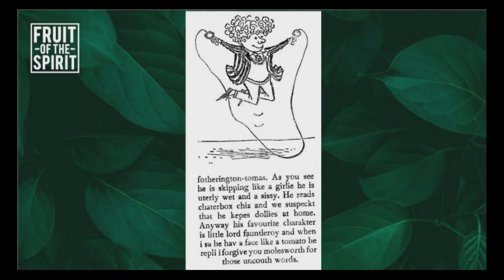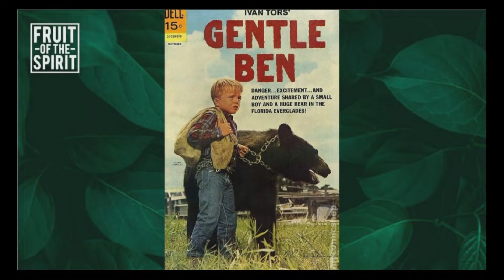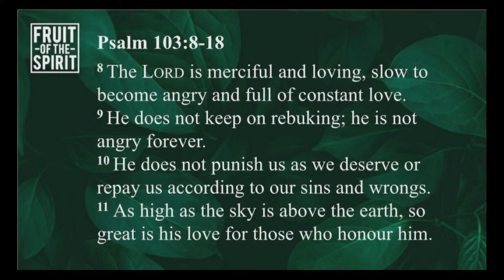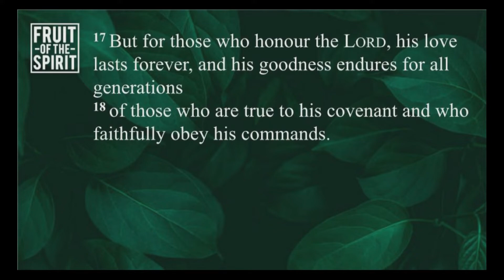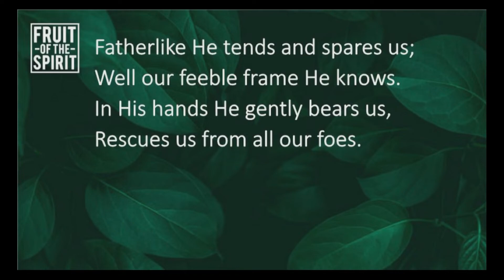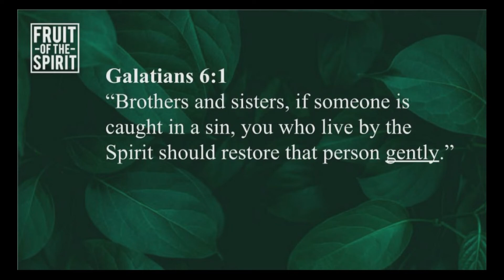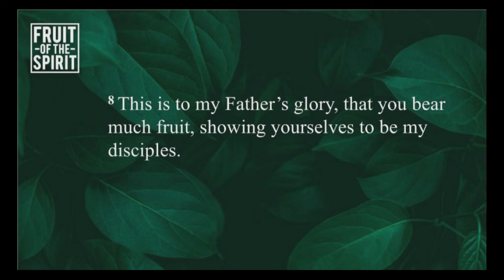19.06.22 | The Fruit of the Spirit: Gentleness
Tim Davis speaking on Gentleness.

Galatians 5 contains Paul’s famous list of nine characteristics of the Fruit of the Spirit – Love, Joy, Peace, Patience, Kindness, Goodness, Faithfulness, Gentleness and Self-Control.

Rather than being a list from which we can select particular ones that ‘are us’, keeping in step with the Holy Spirit is about seeking to develop all of these characteristics so that we become more like Jesus.

During this series we will look at each of these virtues in turn and consider practical ways in which we could demonstrate them more fully within both our daily lives and our life as a church.

Check out our 'Fruit of the Spirit' playlist to listen to other talks in this series.